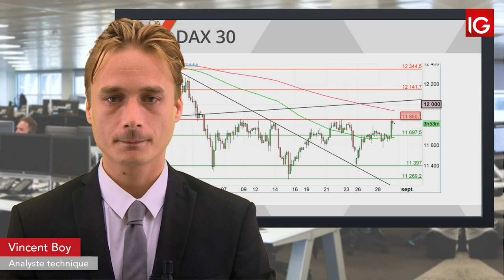Bourse - DAX, sous les 11850 à nouveau - IG 30.08.2019